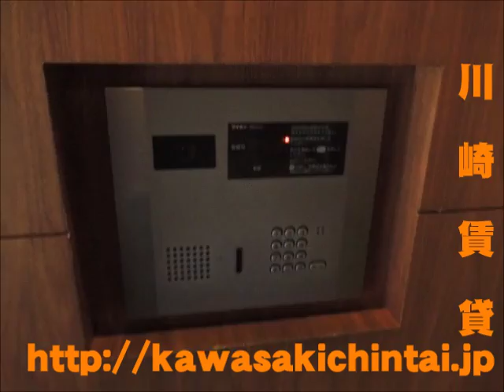プライムアーバン武蔵小杉comodoを〇円安く契約できる動画です。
プライムアーバン武蔵小杉comodoの賃貸動画です。

当社の賃貸物件動画は、お部屋だけではなく、外観、建っている場所、エントランスや共用設備なども納めておりますので、違うお部屋でご検討の方も楽しめる内容だと思います。

プライムアーバン武蔵小杉comodoは上記リンクより最新空室情報公開中です!